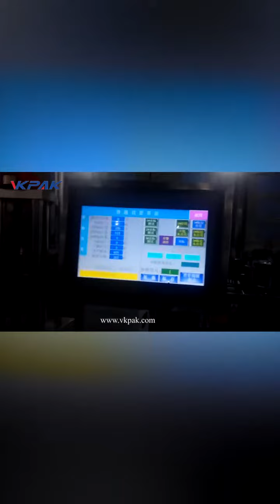Battery Pack Top Labeling Machine